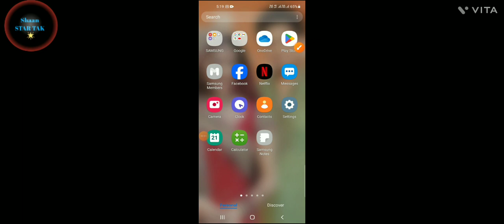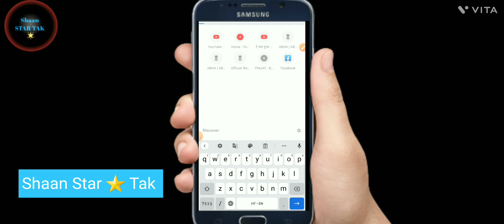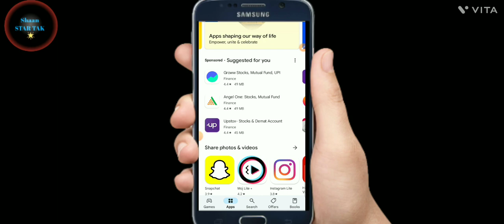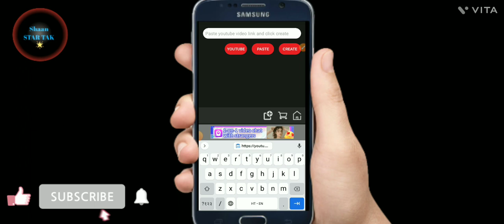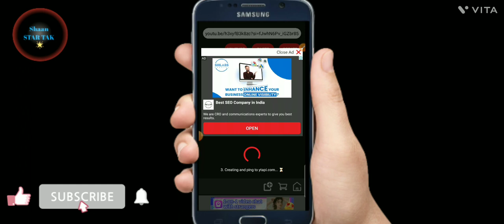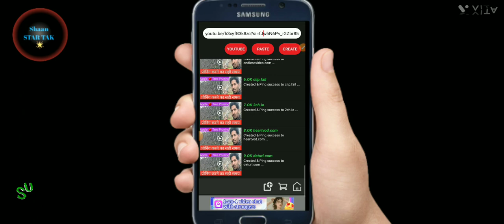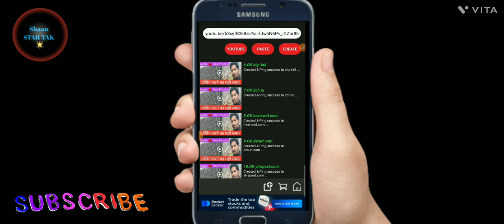Subscriber Kaise badhaye🤔 how to increase subscribers on youtube channel🔥 subscribe kaise badhaye.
link app..